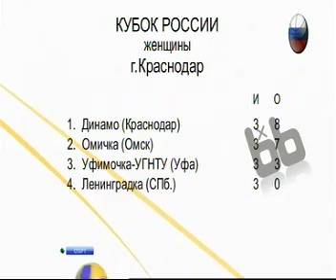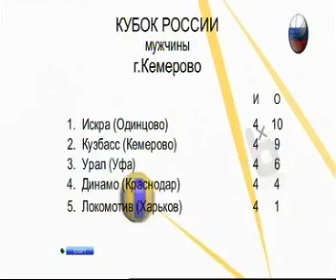6х6 (2 октября 2011)